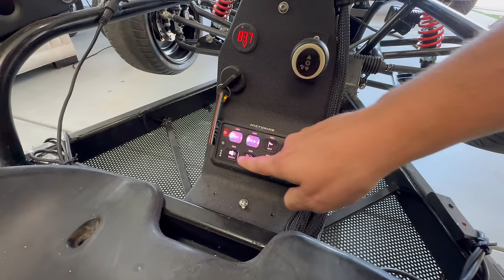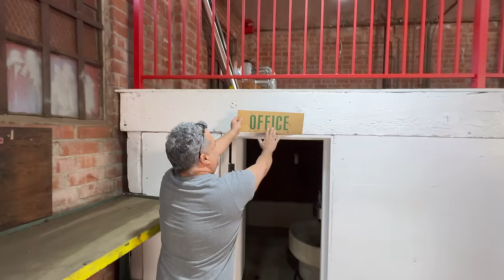Insane Electric GoKart at Full Power + NEW Headquarters?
The full size RC car electric gokart gets a massive battery upgrade and tune up! We also explore what could be the next Sur Ronster headquarters!

Key words: most powerful electric gokart ekart with full suspension electric gokart with spoiler full suspension electric gokart upgrade fastest electric gokart stark varg electric dirt bike custom electric gokart sur ronster's electric gokart in the street electric kart donuts electric gokart drifting how to build an electric gokart best diy electric gokart electric gocart cart